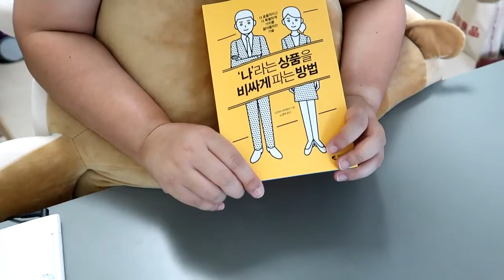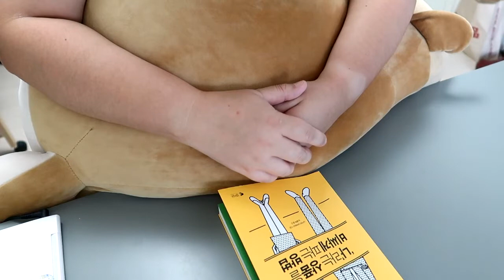'나'라는 상품을 비싸게 파는 방법 책리뷰~!!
'나'라는 상품을 비싸게 파는 방법 - 나카이 다카히사(갤리온)